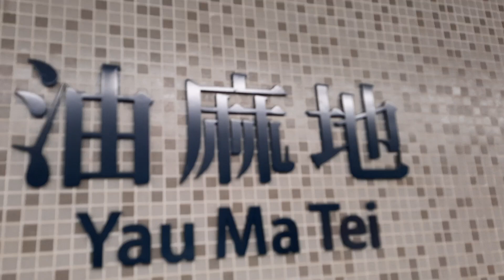MTR KTL C-Train [C871] entering Yau Ma Tei Station P4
Train Car/Set: CNR Changchun EMU[C871]/(A391/A392)
Line: Kwun Tong Line
Terminus for Train: Whampoa